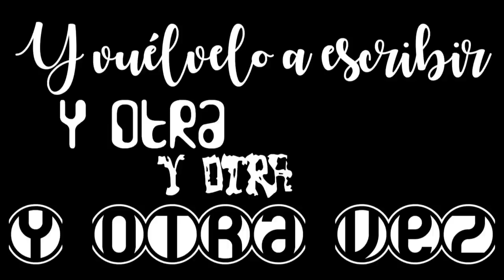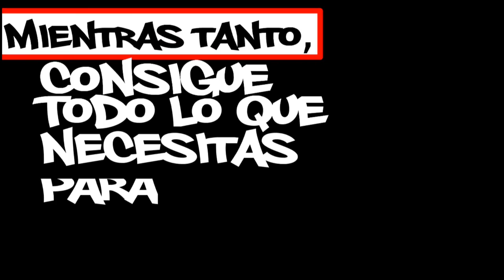Trailer canal ¿Hacemos una webserie?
Trailer del canal ¿hacemos una webserie? en el que se explican, grosso modo, los pasos a seguir a la hora de hacer una webserie.

Desde el guión hasta la promoción.